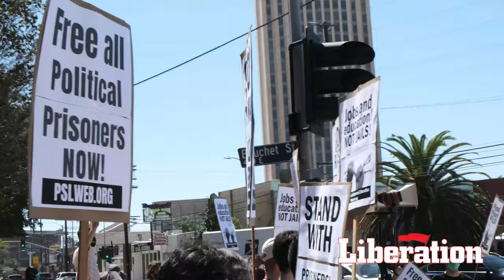Shut 'Em Down Rally Demands the Release of Political Prisoners in LA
The PSL and other organizations gathered outside of the Twin Towers Los Angeles Prison as other protests were happening around the country as well. Demonstrators called for the release of all political prisoners and an end to the prison industrial complex.